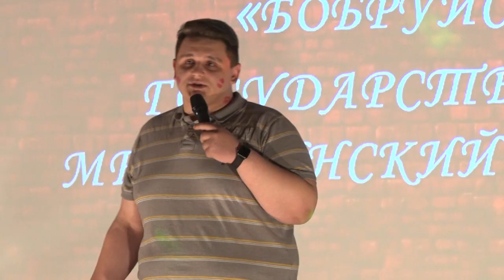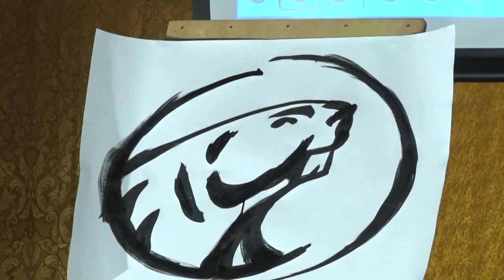Stand-Up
Четыре команды из разных учебных заведений города пытались рассмешить публику и жюри.